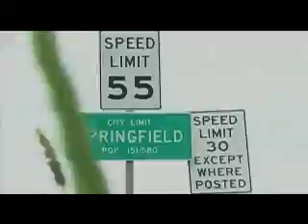Springfield Skaters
Just some video of some of my friends.  Been neglecting this project for too long.  May be pulling down shortly too.
Shot in Springfield, MO on BetacamSP, miniDV, and DVCAM.  With and without ProMist, Stars, and wideangle.